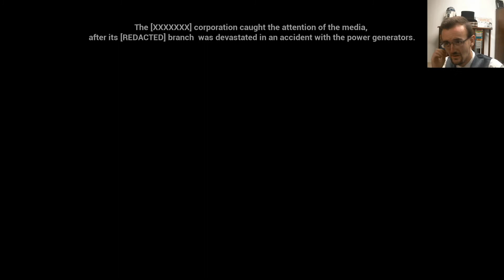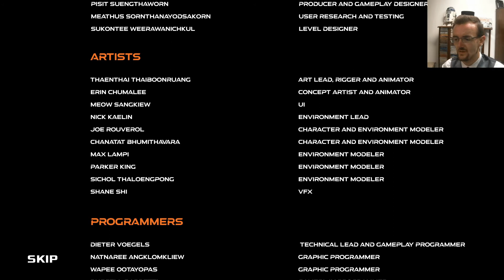Shadow Bringer - Bring darkness and death to your enemies - Charhills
A hack and splash game if you like. Hack into computers to escape a facility while splashing bad people into goopy portals to another realm. Enjoy